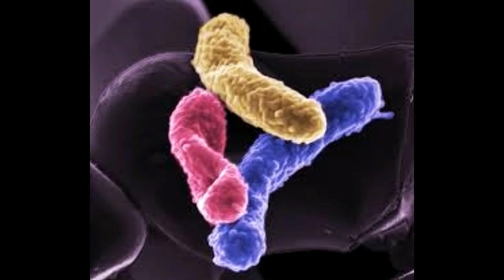எதிர்ப்பு சக்தி அதிகரிக்கும் அபூர்வ மூலிகை ! immunity booster | Tinospora cordifolia | seenthil kodi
Tinospora cordifolia plant has high phagocytic index. It is also called as guduchi, giloy or heart leaved moonseed. In tamil this plant is called seenthil Kodi. It has numerous health benefits. It is used in siddha treatment and also in Ayurveda. Seendhil powder or seendhil chooranam boosts immunity very much. It also fights against cancer and improves strength. Seenthil kashayam cures fever...

பப்பாளி இலைச்சாறு பயன்கள் மற்றும் பக்கவிளைவுகள் !

அல்சர் இருந்தால் வரும் 16 அறிகுறிகள் !

Immunity power increase | Health tips
எதிர்ப்பு சக்தி அதிகரிக்கும் உணவுகள் பல இருந்தாலும், மூலிகைகள் எதிர்ப்பு சக்தியை வேகமாக அதிகரிக்கும் ஆற்றல் பெற்றவை. சீந்தில் கொடி எண்ணற்ற மருத்துவ நன்மைகள் நிறைந்தது. இந்த செடியில் இருக்கும் உயிர் சத்துக்கள், எதிர்ப்பு சக்தியை அசுர வேகத்தில் அதிகரிக்கும் என்று ஆய்வில் நிரூபிக்கப்பட்டுள்ளது. சீந்தில் கொடி, உடலில் உள்ள கிருமிகளை வேகமாக அழிக்கும்.